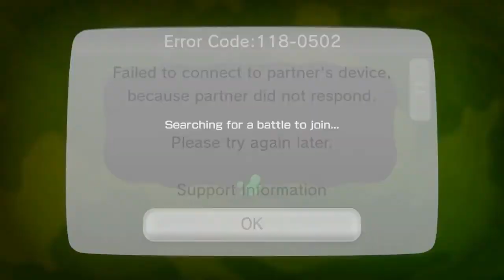| LOST VIDEO | Splatoon Update 2.2.0 Balance Patch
Meister & RiDEL go through the Splatoon Update that will be occurring soon!